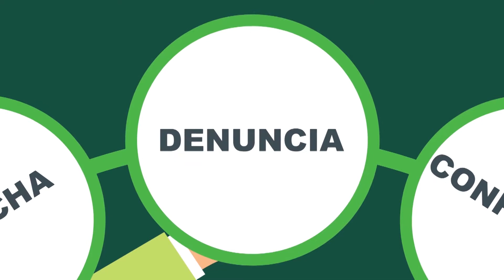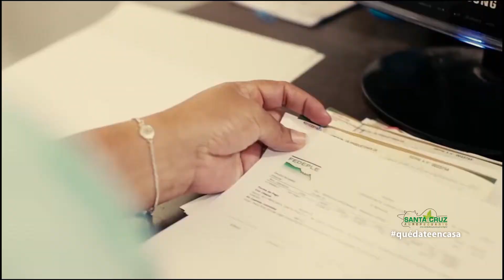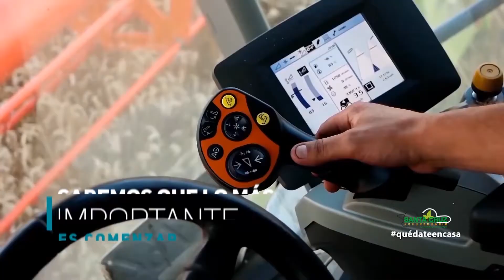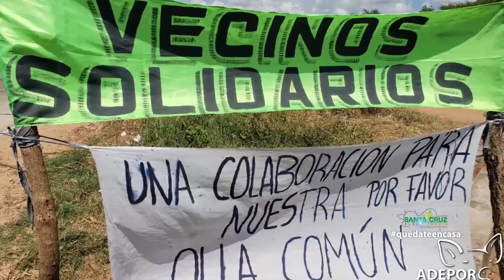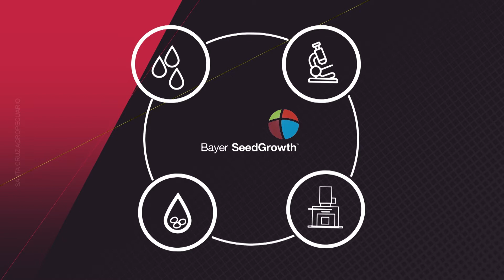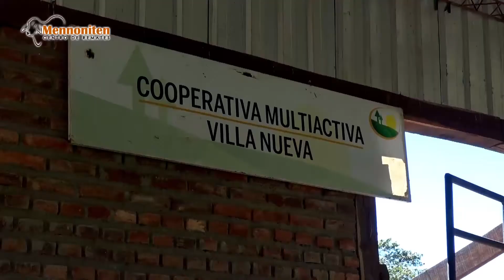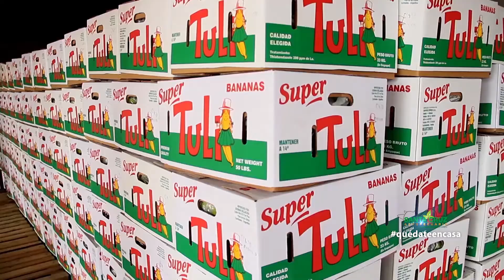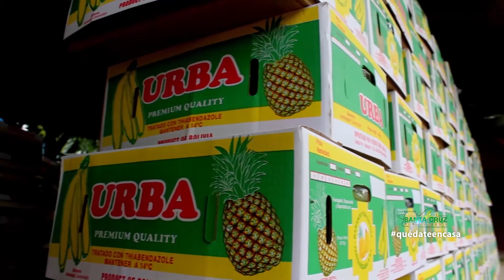SANTA CRUZ AGROPECUARIO - 6 DE JUNIO DEL 2020 - PROGRAMA DE TV